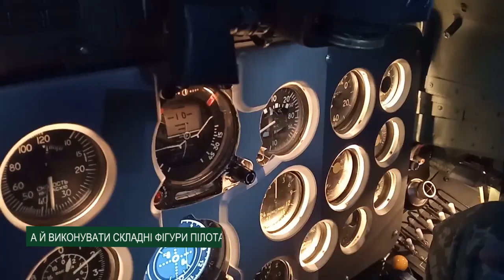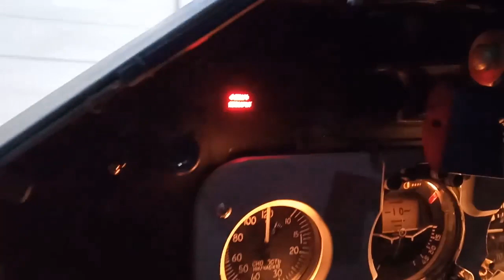За лаштунками: як готують майбутніх повітряних асів